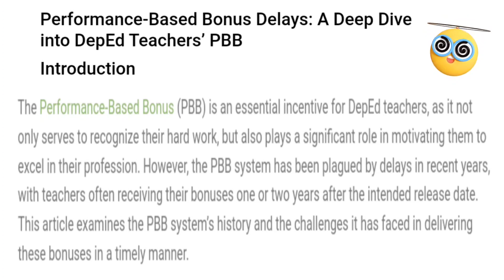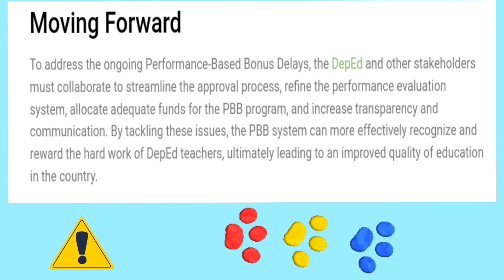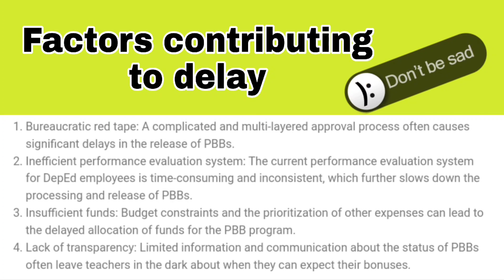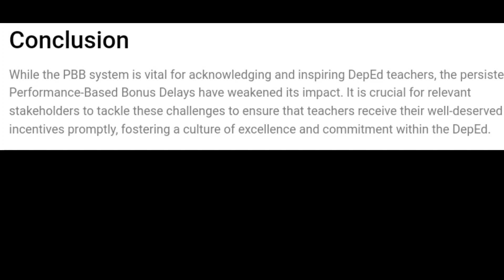DepEd should work on this to avoid delay of teachers' PBB | Mathalas @Absolon TV2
Factors contributing to the delay of teachers' PBB